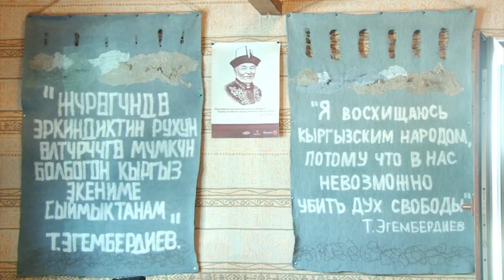Супара Нооруз 2017 жыл